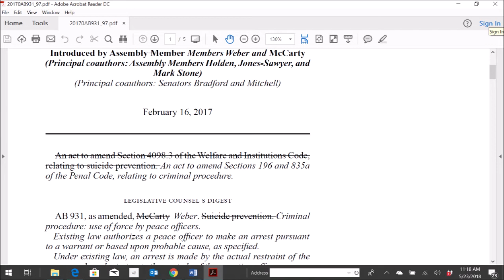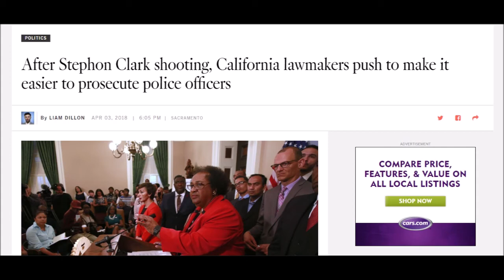Should we change the legal standard for officer involved shootings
A virtual town square discussion for the greater Sacramento region.